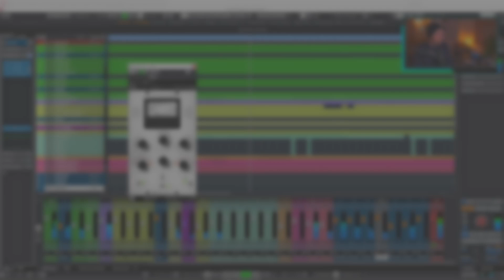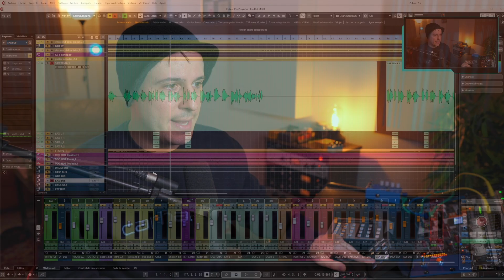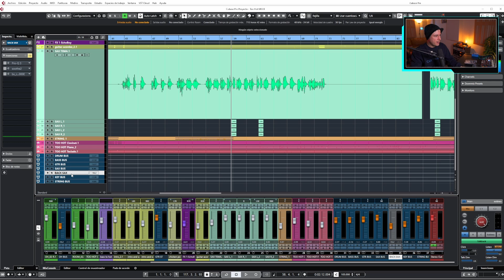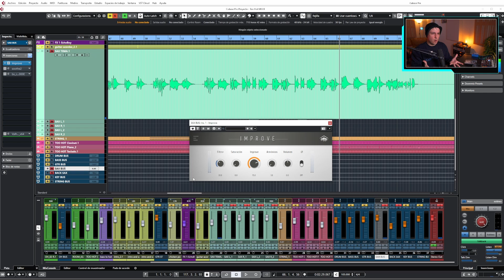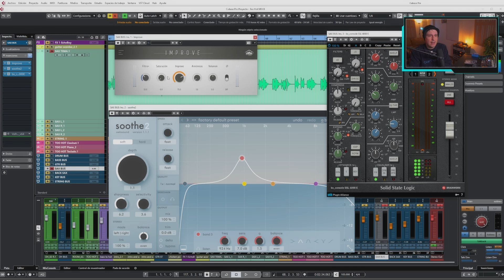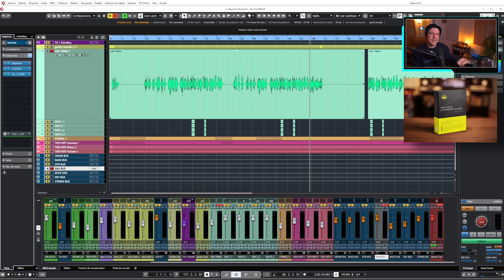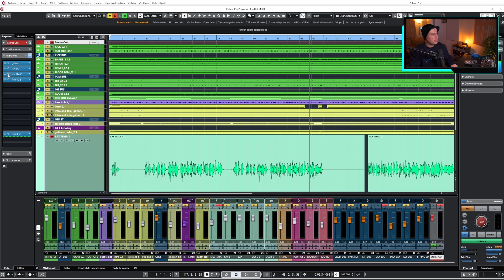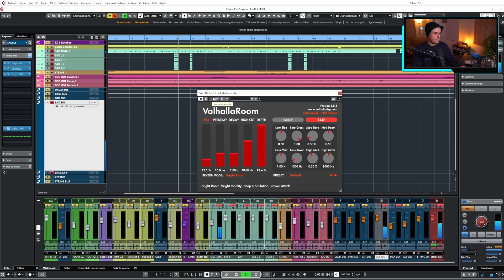Cómo MEZCLAR un SAXOFÓN y otros Viento-Madera-Metal | Ecualización, compresión, efectos y grabación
Hoy entramos a mezclar una canción de jazz. Dentro, mostraré como ecualizar, comprimir y dar efectos a instrumentos de viento, madera, metal.
Este tutorial de mezcla sirve para el saxofón, el fagot, clarinete, oboe, flauta, bombardino, trombón, tuba, trompeta, corno, corneta.. y muchos otros.